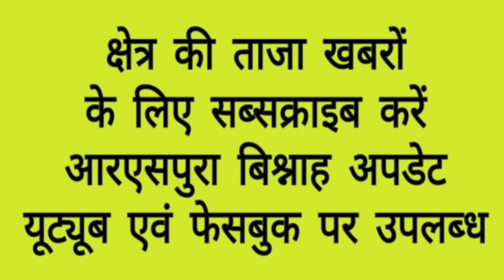कार्यक्रम 'तुंदे ग्रा' के बीते अंक की एक झलक...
पूरा कार्यक्रम देखने के लिए नीचे दिए गए लिंक पर प्रेस करें...👇👇👇👇